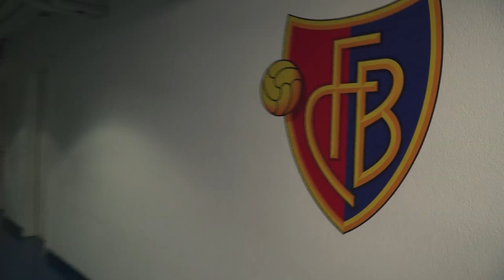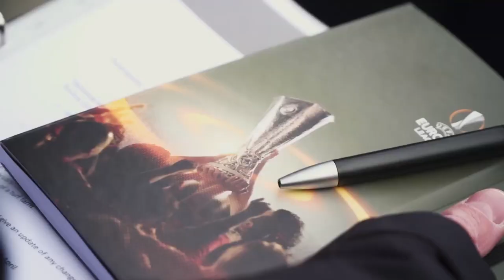Vorbereitungen für den UEFA Europa League Final im St. Jakob-Park Basel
Am 18. Mai 2016 findet im St. Jakob-Park der Final der UEFA Europa League statt. Organisiert wird dieser Anlass teils von Exponenten des FC Basel 1893. Dieses Grossereignis wirft bereits jetzt seine Schatten voraus; die Vorbereitungen dafür sind schon in vollem Gange. Im Video können Sie einen Blick hinter die Kulissen werfen und erfahren vor welche Aufgaben die Organisatoren gestellt werden. Bis zum Final im Mai werden in regelmässigen Abständen Filmbeiträge zu diesem Highlight im Basler Fussballjahr auf fcb.ch zu sehen sein.